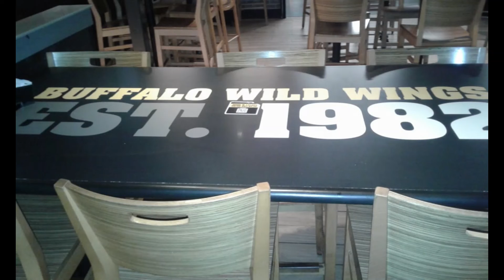Chris' birthday cake and slideshow (9/13/21)